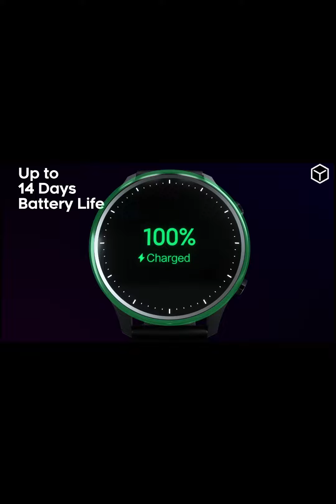Revolve Active Trailer 3